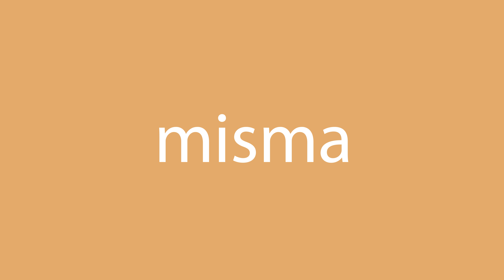Cómo decir "misma" en inglés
¿Cómo se dice correctamente misma en inglés? Escuche con nosotros.
¿Cuál es la traducción correcta de la palabra misma del español al inglés? Habla como los americanos. Además, ¿cómo escribir correctamente la palabra same?

¡Gracias!